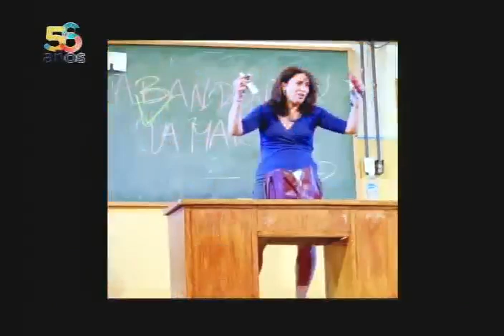Aníbal Grunn entrevistado en Aquí con Ernesto Villegas, 14 de agosto de 2022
Aníbal Grunn, actor de teatro, radio, cine y TV desde hace 50 años, director de teatro, dramaturgo y profesor de actuación, quien fue director de programación en el Festival Internacional de Teatro Progresista, es entrevistado en el programa "Aquí con Ernesto Villegas" por el ministro de Cultura y periodista venezolano. Transmitido el 14 de agosto de 2022 en Venezolana de Televisión (VTV).

USDT o Bitcoin (BEP20): 0xef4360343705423a24119205eeb1de2a10fd23f4

USDT (TRC20): TQJB86JZjF5Kt1C7f322aax4iyD6x65UcV

Petros: PFfDUW3cj1WD7cUPYg9MK2EtgG5nUgVzuc